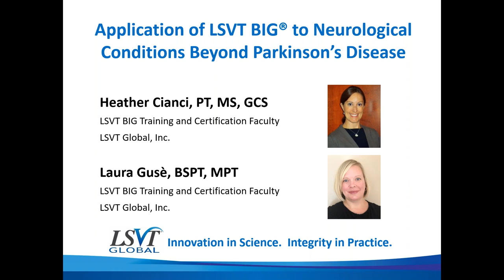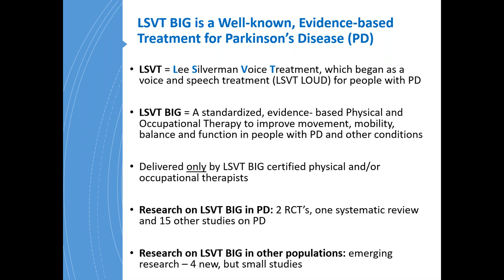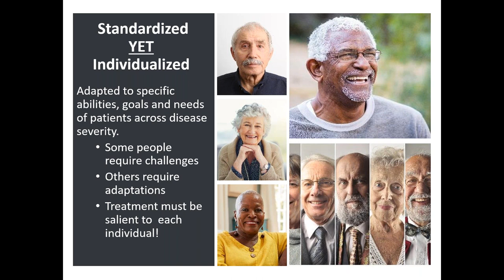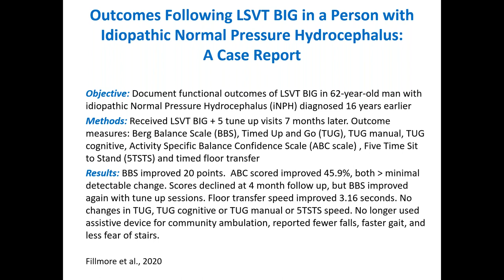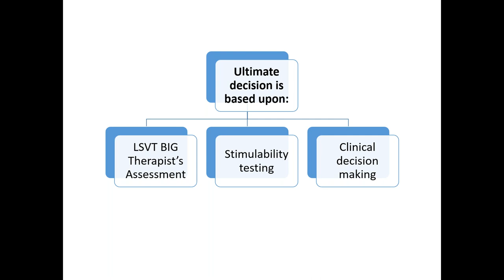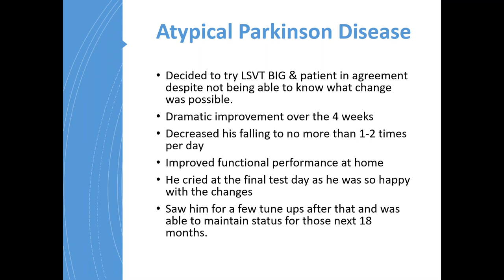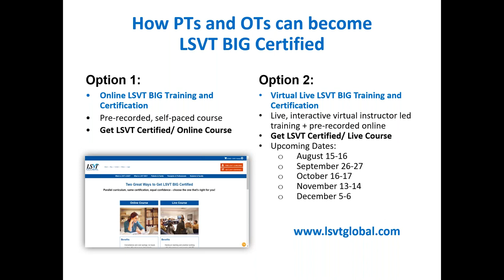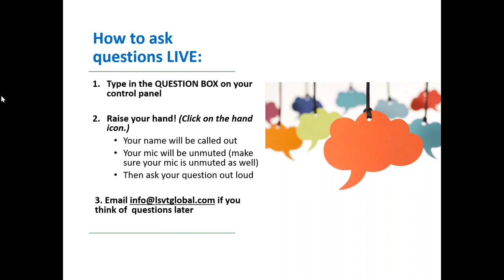Application of LSVT BIG to Neurological Conditions Beyond Parkinson’s Disease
Did you know that LSVT BIG may be applied to individuals with neurological conditions other than Parkinson’s disease (PD)? Join LSVT BIG Faculty as they discuss research and clinical reports on the effectiveness of LSVT BIG for populations beyond PD and how best to determine if you or someone you know may be a good candidate for LSVT BIG.

1. View the webinar in its entirety.
2. Complete the following survey
3. LSVT Global will verify your viewing of the webinar and email you a certificate.